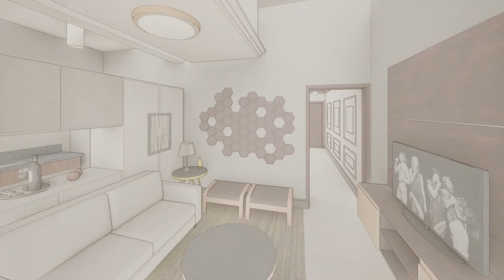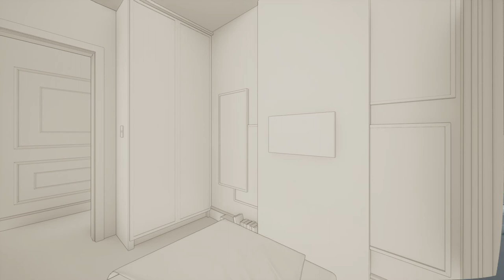Dormitório de solteiro - Idéia para a disposição dos móveis - Casa Coreópsis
Nesse vídeo eu mostro um dormitório que da Casa Coreópsis, que tem 80m3 e 3 dormitórios.